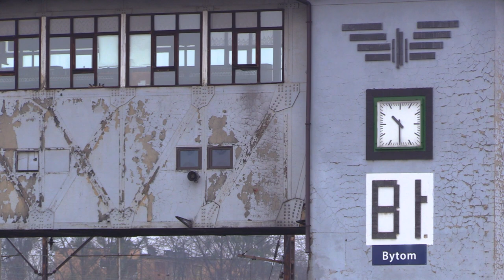Przebudowa dworca w Bytomiu pod ścisłym nadzorem 07.12.2022